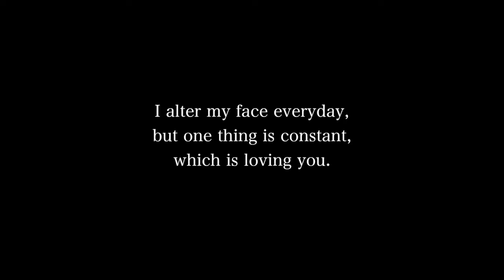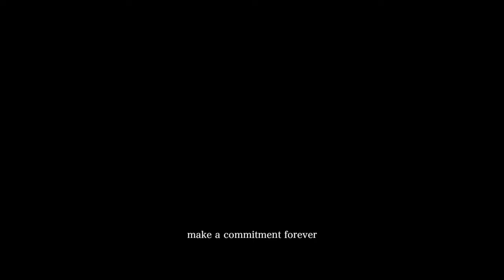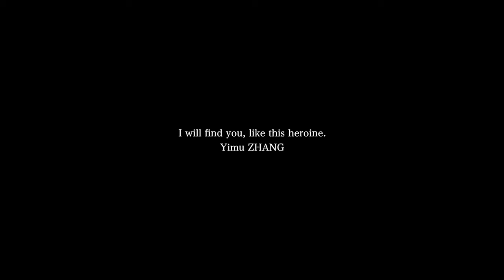Mashup movie"Beauty Inside" by Yimu ZHANG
Mashup music with this movie. weibo:一木ZHANG, in：yimu_zhang